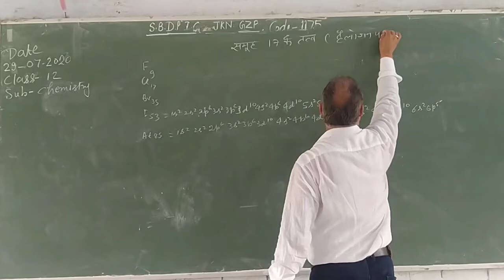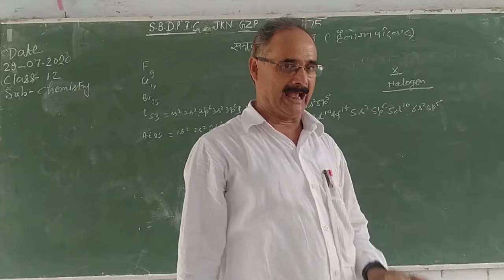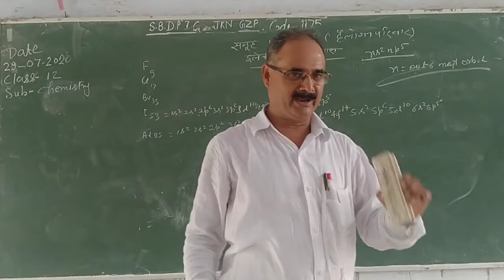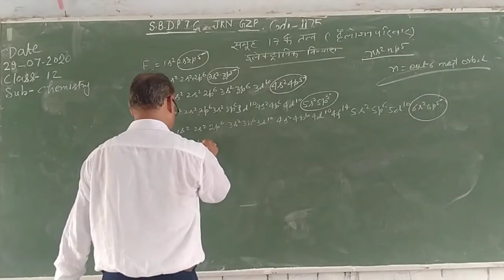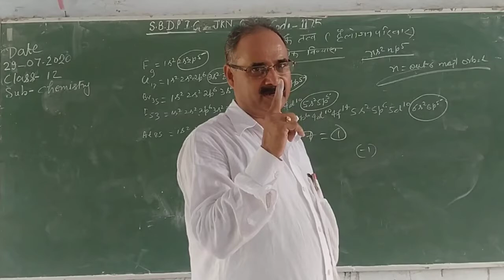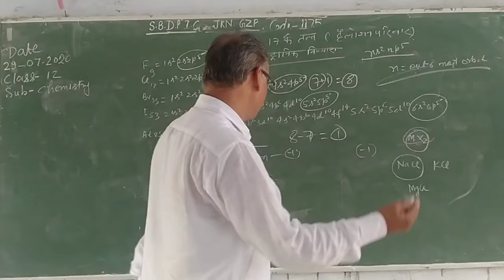chemistry class 12th समूह 17 के तत्व हैलोजन परिवार